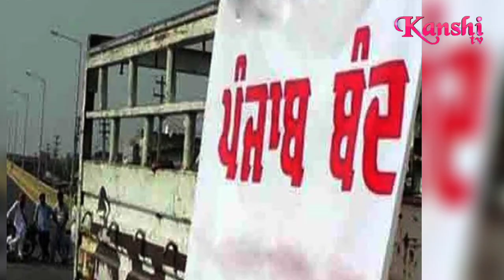ਦਲਿਤ ਸਮਾਜ ਨੇ ਕੱਲ 9 ਤੋਂ 6 ਵਜੇ ਤੱਕ ਦਿੱਤੀ ਹੈ ਪੰਜਾਬ ਬੰਦ ਦੀ ਕਾਲ, ਜਾਣੋ ਇਸ ਦੌਰਾਨ ਕੀ ਕੀ ਰਹੇਗਾ ਬੰਦ